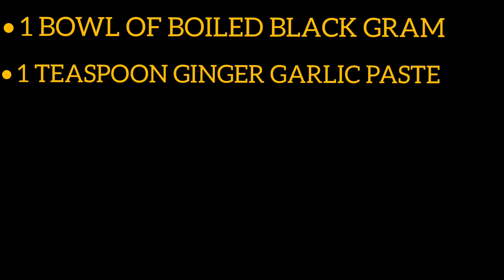||KABULI CHANNA KEBAB||EASY TO MAKE||AFGANI FOOD||FLAVOR SOME BITES